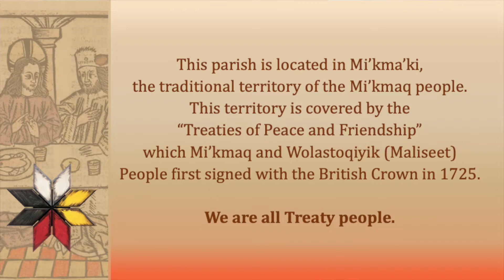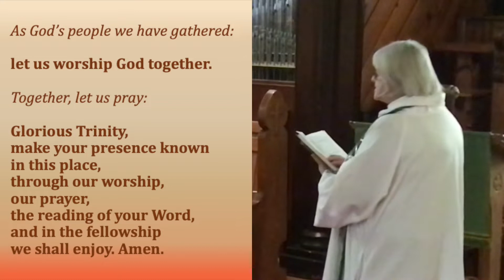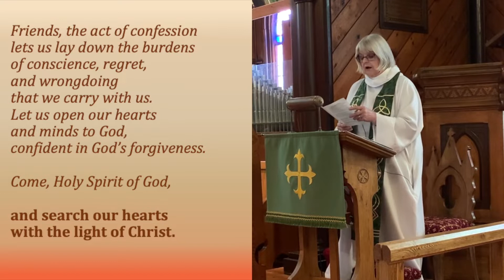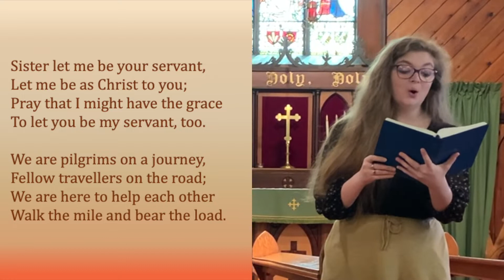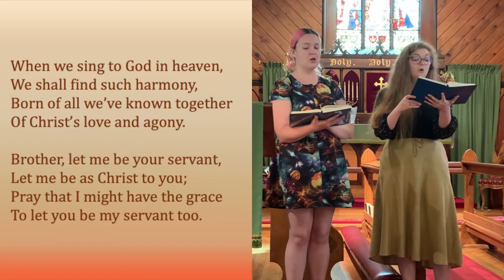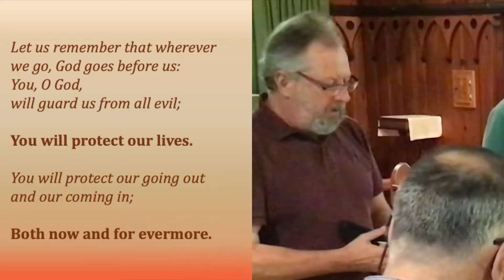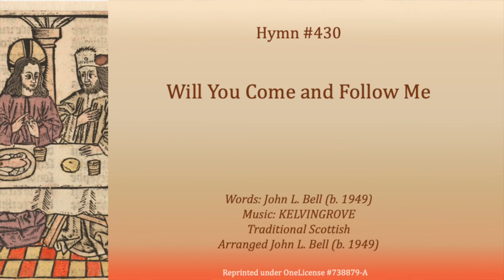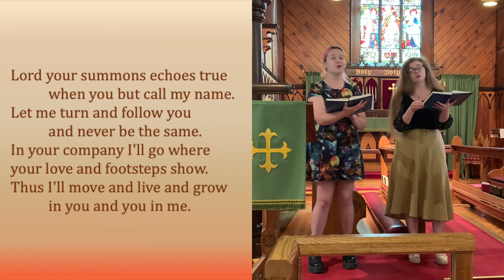St John's August 28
A Service of the Word for the Twelfth Sunday after Pentecost, from St John's Anglican Church in Wolfville, Nova Scotia.  Guest Presider and Preacher is the Rev. Lynn Uzans. Features music performed by Director of Music, Dr. Michelle Boyd, and soloists Amelia Wheeler and Margaret Finlay.

All Music is Reprinted under OneLicense #738879-A and St James Music Press License #15622.

Image used for this service is "Christus in het huis van de Farizeeër" (c.1485-1491), attributed to Meester van Antwerpen.